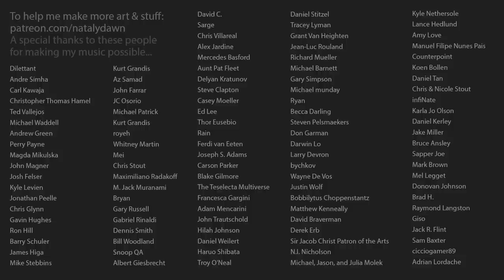All I Want For Christmas Is You (Français)| Mariah Carey | Cyrille Aimée & Nataly Dawn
Joyeux Noël!!! I translated this song into French a while ago and finally got around to recording it properly with Cyrille Aimée. What a VOICE she has... Fun fact: we shot this in October in Los Angeles, so it’s really amazing how Christmassy it feels.

Cinematography & editing: Kimberly Smalling
Mastered & Produced by Nataly Dawn